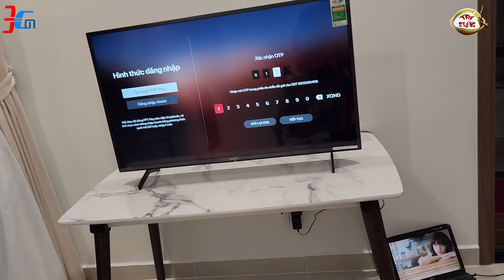GOOGLE TIVI SONY MỚI 2022, TRẢI NGHIỆM HỆ ĐIỀU HÀNH MỚI SMART TV SONY GOOGLE TV 4K 43 INCH KD-43X75K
1. CLICK VÀO THAM GIA NHÓM ZALO CƯ DÂN Q7 SAIGON RIVERSIDE COMPLEX - HỘI CỘNG ĐỒNG DÂN Q7 SAIGON RIVERSIDE

2. CLICK VÀO THAM GIA NHÓM FACEBOOK CƯ DÂN Q7 SAIGON RIVERSIDE COMPLEX - HỘI CỘNG ĐỒNG DÂN Q7 SAIGON RIVERSIDE

3. NHÓM ZALO CHỢ DÂN SINH Q7 SAIGON RIVERSIDE COMPLEX

P/S: HỌP CƯ DÂN TRAO ĐỔI TIỆN ÍCH + MUA BÁN SANG NHƯỢNG MIỄN PHÍ